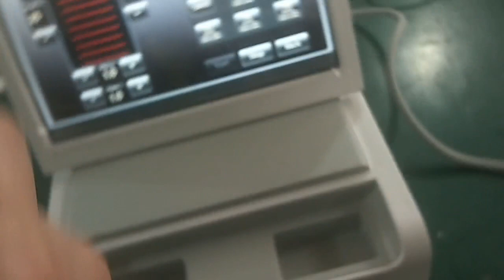MENO new 11lines focused HIFU lifting face skin machine test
3D high intensistive focused ultrasound
Lifting and tightening face & slimming body
I.Features:

1. one step:MIN 1mm - MAX 10mm ;
2.one press: MIN 1line – MAX 11lines ;
3. the treatment lines be more distributed under skin than one line HIFU,so the effective results will be much better than one line HIFU ;
4.compatible for 8pcs different depth cartridges:1.5mm, 3.0mm , 4.5mm , 6.0mm , 8.0mm , 10.0mm , 13.0mm , 16.0mm ;
5. total effective shots :10000lines and 500 lines(spare);
6. non-invasive treatment with exact depth energy , no side effects;
7.portable ;
8. quick & short treatment time: 30 MINS one face treatment ;
9. none downtime, no recovery period;
II. Technical informations:
    1. working voltage : 100v-240V;
    2.working frequency: 4MHz;
    3.MAX power: 40W ;
    4.fuse: 6A ;
   5.net weight: 10kgs;
    6. material: ABS with automobile finish;
   7. working temperature conditions: 0℃ -  55℃ ;
   8. input power:MAX 150VA;
   9. output power:less than 20W;
  10. temperature:55℃-70℃ ;
   III. Applications :
    1.lifting & tightening skin ;
    2.slimming & shaping face and body and thighs and arms  and lifting buttocks;
    3.deep wrinkles removal ;
    4.whitening skin color,skin rejuvenation ;
    5.smoothing skin ;
   6.treatment result :instant result 35%, 50% result after one month, 100% result in 3-6months ,the good result will last 18-36months ;
 7.Suitable for people over 30, the skin just started to enter the aging ;
8.Suitable for people over 40, the skin issues has appeared sagging and loose, we recommend use different technologies of treatment to ensure effective retard aging and significantly improve the skin problem.

Machine Features of the HIFU
-Quick & short treatment time: 30 MINS one face treatment
-SMAS contraction: collagen remodeling , elastine fiber contraction
-None downtime: skin just become red within the first several hours , then skin recover
-Instant result will be checked from the second month to the nine month, good result will last 2-3 years
-Totally non-invasive
HIFU Principle:
Use high energy ultrasound focusing the treatment position, so that the skin tissue create the thermal, and make high-speed friction cells  to stimulate collagen.  Such heat  effect will not  hurt the epidermis, because the treatment fast and direct access to the treatment site within 0-0.5 seconds,  without touching the surrounding tissue and can be passed directly to the superficial tendon membrane system (SMAS), so it can be done firm skin while pulling the muscle layer, thin face up to the progressive effect.

Working theory of the HIFU
High Intensity Focused Ultrasound (HIFU) directly delivers heat energy to skin and subcutaneous tissue that can stimulate and renew the skin's collagen and thus consequently improving the texture and reducing sagging of the skin. It literally achieves the results of a facelift or a body lifts without any invasive surgery or injections, moreover, an added bonus of this procedure is that there is no downtime. This technique can be applied to the face as well as the whole body, and also, it works equally well for people of all skin colours, in contrast to that of lasers and the intense pulse lights.

HIFU Skin tighten process
1. Skin cleaning
2. Take photo and mart the treat skin area
3. Pt gel as a conductor between the transmitter and the skin
4. Mark the treating area,such as around the chin,neck,both sides of the plane
5.Pay attention to avoid the edge of the chin nerve(marginal mandibular nerve) and supraorbital never(supra     orbital never) area
6. After completion,and no recovery period,can use skincare products and make-up
7. Just once,the full effect will gradually aprear in 2-3 months time

Best Regards
Adia Lee
ShenZhen MENOBeauty Technology CO.,LTD.